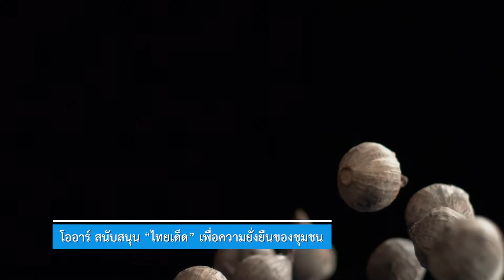สถานีเติมสุข ตอน โออาร์ สนับสนุน “ไทยเด็ด” เพื่อความยั่งยืนของชุมชน ep41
ยั่งยืนอย่างยืนยาว